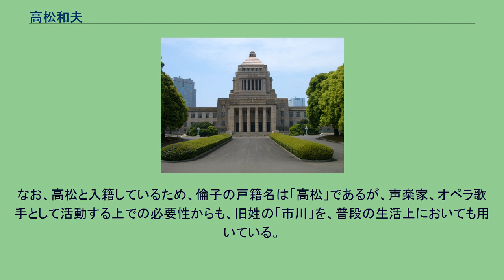高松和夫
高松 和夫（たかまつ かずお、1942年4月10日 - ）は、日本の政治家。
衆議院議員（1期）、国民の生活が第一国会対策委員会副委員長・秋田県総支部連合会代表、秋田県議会議員（5期）などを歴任した。
秋田県山本郡山本町（現・三種町）出身。
秋田県立能代高等学校卒業後、中央大学に進学。
卒業後は同大学院社会学専攻修士課程を修了した。
経営コンサルタントを務めていた。
1991年秋田県議会議員選挙に、当時の山本郡選挙区（現在は、区割り変更により、「能代市・山本郡選挙区」）より出馬し、斉藤滋宣（現・能代市長）と共に初当選。
当時は自民党員であった。
自民党離党後の1999年の県議選で3選を目指すも、参議院議員に鞍替えした斉藤の後継候補の武田英文（旧二ツ井町地盤）、および現在の八峰町を地盤とする金谷信栄の両自民党候補に阻まれ落選（以降、山本郡の南部3町→現在の三種町を地盤とする県議は区割り変更された現在まで出ていない）。
その後民主党入りし、2001年の第19回参議院議員通常選挙で秋田県選挙区から出馬するも落選。
さらに同年11月には、同年7月実施の秋田市長選出馬のために穂積志が辞職していた事と、当時の民主党県議であった山田靖男（旧・阿仁町出身）の死去により、欠員2となった秋田市選挙区（現在は、旧河辺郡選挙区を吸収しているため、エリアは拡大している）の単独補欠選に、山田の事実上の後継として国替えして出馬（地盤も、山田と同じく広面地区としていた）し、市長選挙に落選していた穂積と共に返り咲き、以後秋田市選挙区で3期連続当選。
県議としては、通算5期務める。
2009年8月第45回衆議院議員総選挙にあたって、秋田2区の候補として社民党の山本喜代宏を党本部および秋田県連が推薦したことに対して抵抗し、同年4月の秋田県知事選挙に落選した前小坂町長の川口博擁立に動いた。
結果として川口は無所属で出馬し選挙区当選を果たした。
さらに高松自身も総選挙に出馬するため県議を辞職。
比例東北ブロックより単独23位で立候補し初当選。
67歳での国政進出だった。
2011年2月17日民主党政権交代に責任を持つ会に入会。
2012年の消費増税をめぐる政局では、6月26日の衆議院本会議で行われた消費増税法案の採決で、党の賛成方針に反して反対票を投じた。
7月2日には山岡賢次らを介して離党届が提出された。
同年7月11日、国民の生活が第一の結党に参加した。
同年8月31日、同党の秋田県総支部連合会が発足すると、その代表に就任した。
同年12月16日に行われた第46回衆議院議員総選挙には日本未来の党公認候補として秋田1区から出馬するも落選。
2017年10月22日に行われた第48回衆議院議員総選挙に、希望の党の比例東北ブロック単独20位の候補者として出馬したが、落選。
前述のとおり、妻は、東京音楽大学音楽学部教授の市川倫子。
なお、高松と入籍しているため、倫子の戸籍名は「高松」であるが、声楽家、オペラ歌手として活動する上での必要性からも、旧姓の「市川」を、普段の生活上においても用いている。